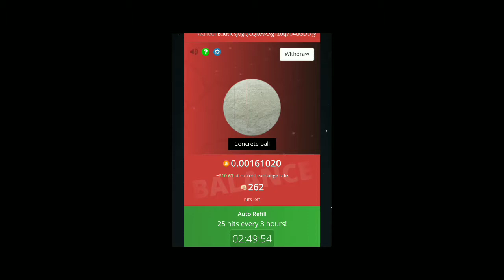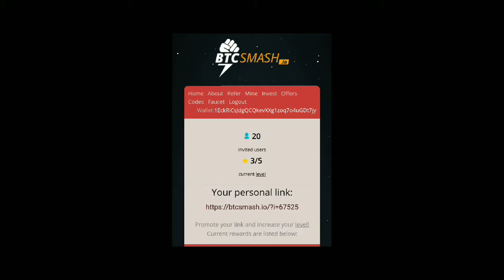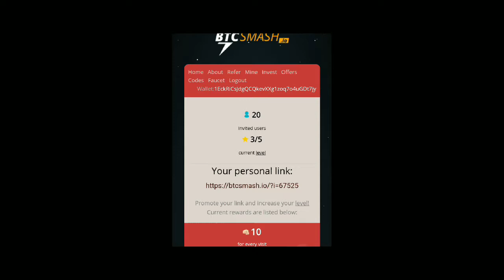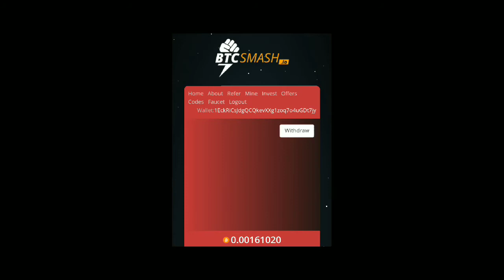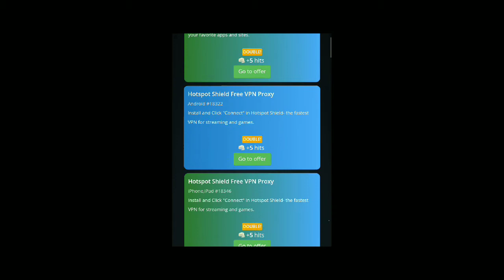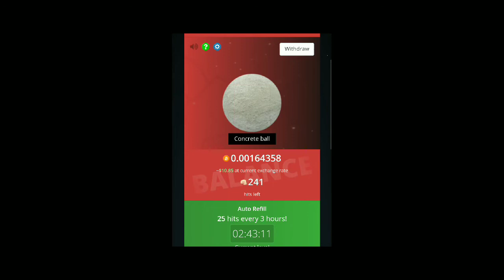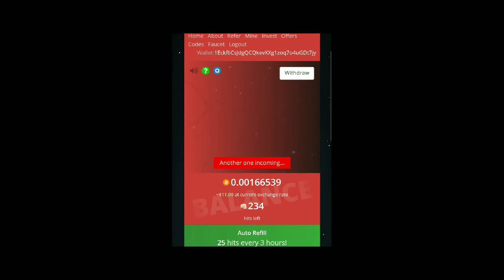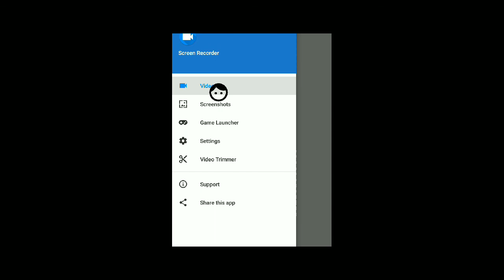Earn BTC Smash